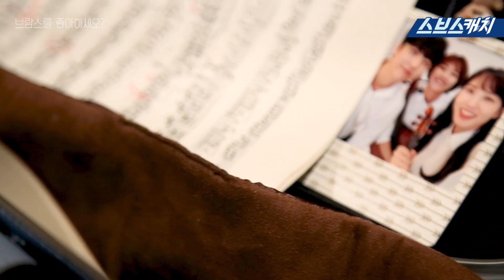[메이킹] 박은빈X김민재, 멜로 포텐 가득 채운 '브람스를 좋아하세요?' 포스터 현장 비하인드! 케미 설렘 콸콸콸 《Do You Like Brahms? / 스브스캐치》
박은빈X김민재, 멜로 포텐 가득 채운
'브람스를 좋아하세요?' 포스터 현장 비하인드!

〈 브람스를 좋아하세요? 〉 8월 31일 첫 방송

브람스를 좋아하세요?  홈페이지